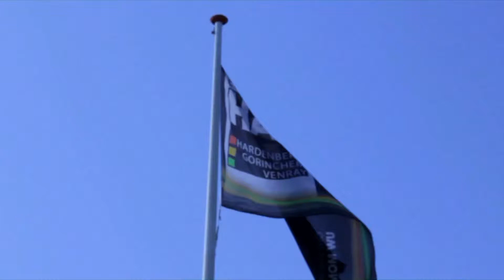Sfeerimpressie van METAVAK & Gebruikte Machinevak Gorinchem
Het filmpje laat in het kort u een mooi beeld van de beursvloer zien en de sfeer die er heerst kunt u proeven. Daarnaast komen een aantal exposanten aan het woord.